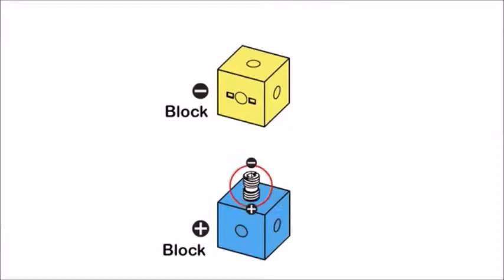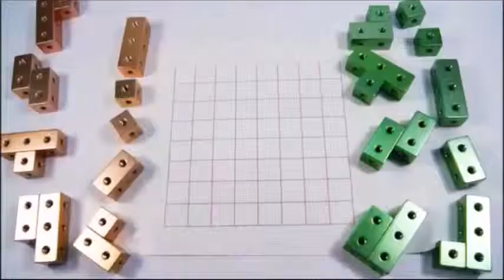גאיה משחקי חשיבה - Super Cube 4X4X4